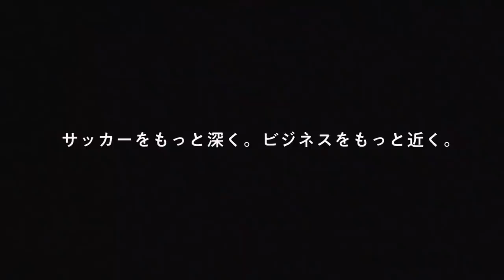【葛藤】家本政明が語る辞める覚悟をした大誤審の真相♯2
他のエピソードはこちら！

日本一嫌われた審判・家本政明が語る２度の出場停止処分♯1

00:00 OP
00:30 サッカーの母国：イングランドで感じた世界との差
04:13 物議を醸したPK判定の真実
06:05 大誤審”退場者間違い”の真実
10:08 “大誤審”を経て辞めることを決めた審判生活
11:17 レフェリングスタイルをかけたきっかけ
11:38 紆余曲折のあった審判人生を引退するきっかけ
13:10 ED